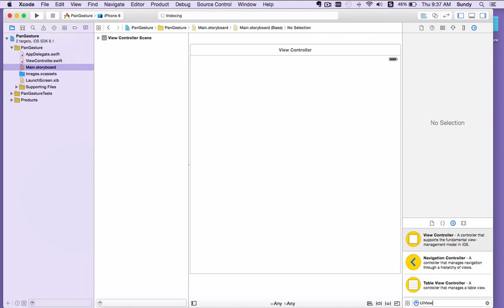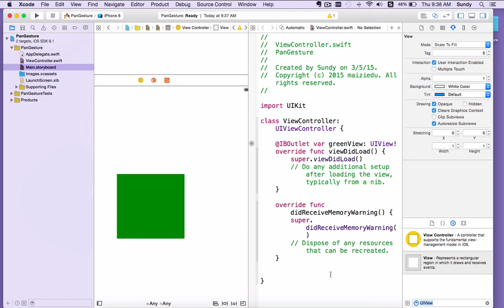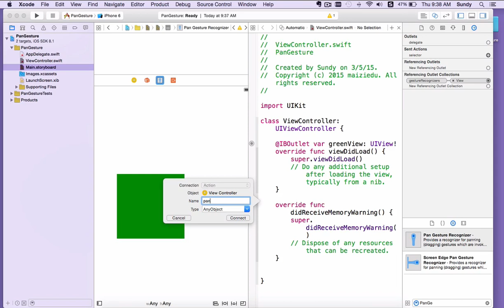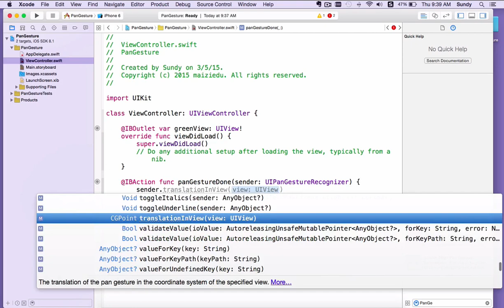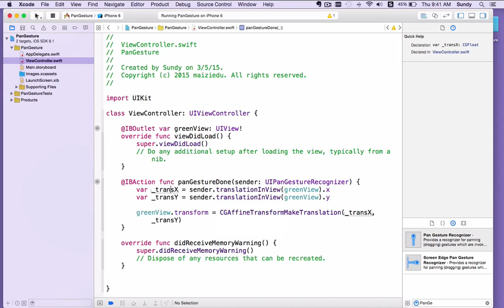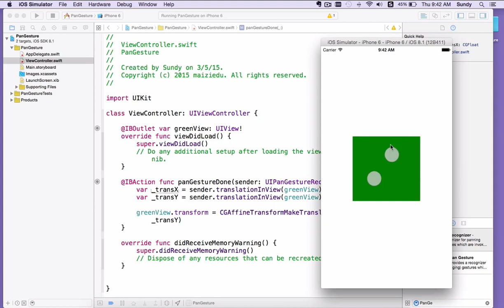IOS多点触控与手势识别 7 7 平移UIPanGestureRecognizer